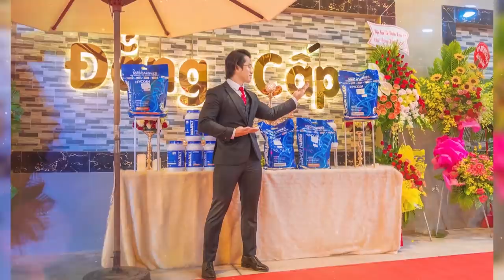Cuồng Tây Duy Nguyễn Chi Hàng Tỉ Đồng Ốp Đá Gym Q7 Và Hậu Quả Thảm Khốc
Gym Chúa chơi đá hàng tỷ đồng đầu tư cho các Gym Center THOL như thế nào mà không phòng Gym nào ở Việt Nam có thể sánh vai? Chơi vầy ai chơi lại?

Địa chỉ:
♦ BBT Hiệp Phú: 10 Trương Văn Thành, phường Hiệp Phú, quận 9, TP HCM
♦ BBT Hiệp Thành: 535 Lê Văn Khương, Hiệp Thành, Quận 12, TP HCM
♦ BBT Quận 7: 102 Lý Phục Man, Phường Bình Thuận, Quận 7, TP HCM